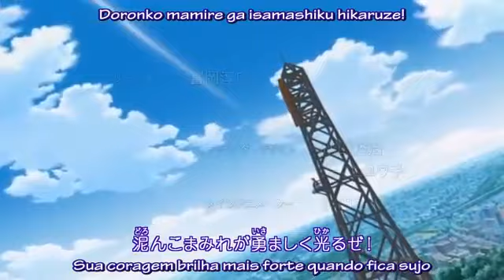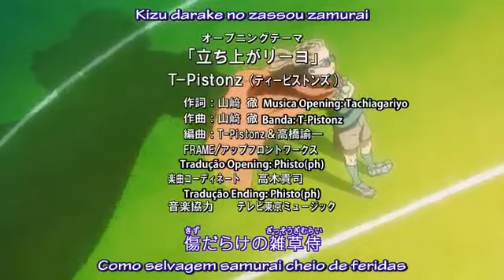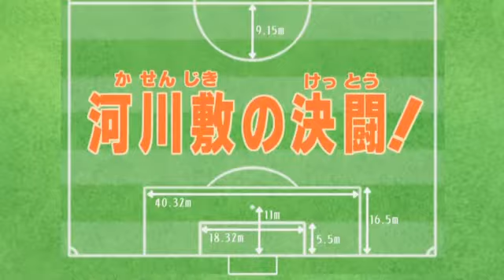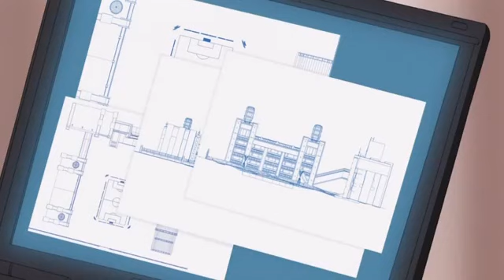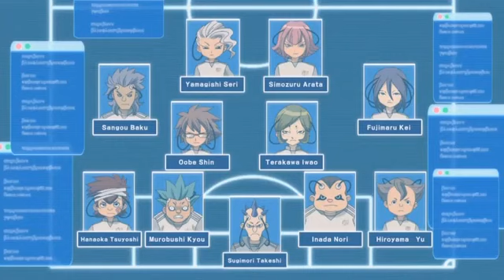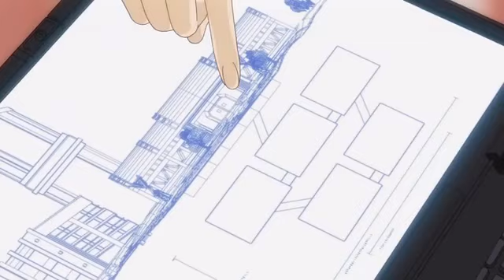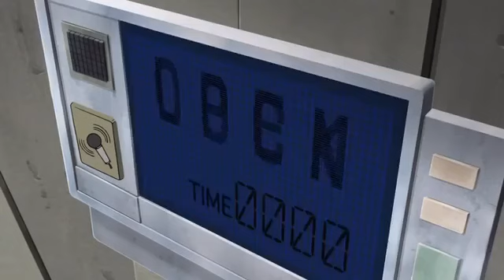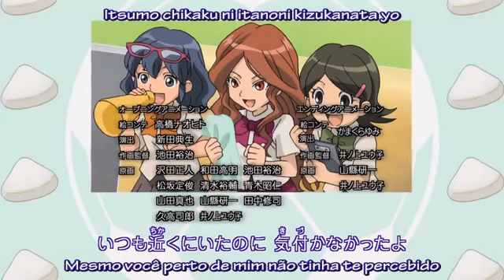Super Onze - Episódio 7 "O Desafio De Kasenji!" - HD DUBLADO[PT-BR]